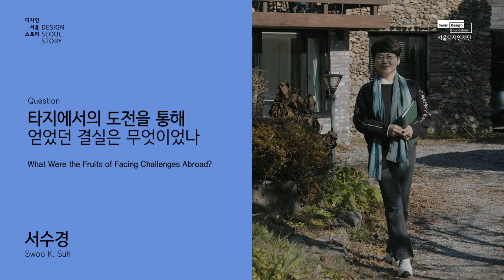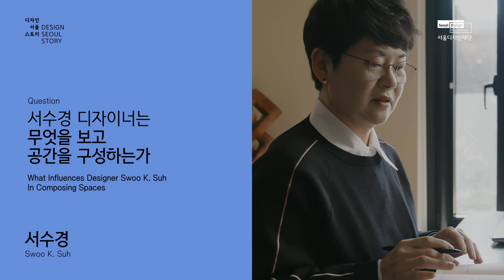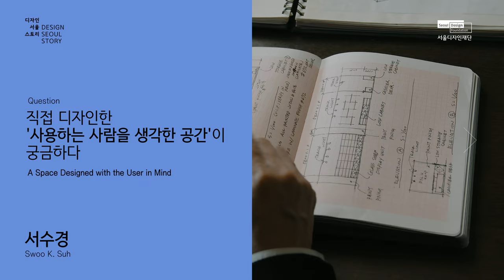[디자인서울스토리] EP16. 사람과 공간의 조화를 만드는 실내건축가 서수경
[EP16] 사람과 공간의 조화를 만드는 실내건축가 서수경

서수경 | 숙명여자대학교 교수
(Swoo K. Suh | Professor at Sookmyung Women's University)